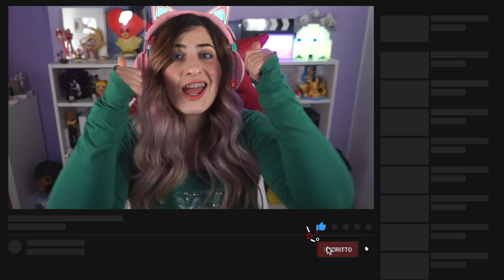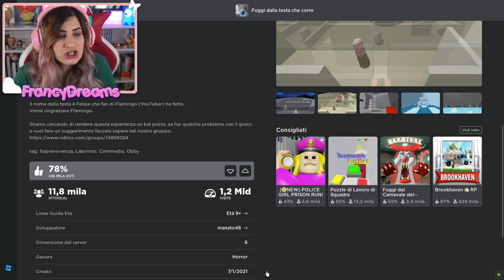CORRETE a PRENDERE questa FELPA GRATIS per l’AVATAR 😍 [OGGETTI ROBUX GRATIS]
Benvenuto in questo nuovo video sul mio canale FrancyDreams! Oggi continua la nostra serie di “OGGETTI ROBUX GRATIS” ovvero la serie dove vi mostro come avere vestiti ed accessori per il vostro avatar di Roblox Gratis: correte a prendere questa felpa gratis per l’avatar🙊   Volete altri video di Roblox? Lascia un bel MI PIACE! 👍
Buona Visione!
Francy